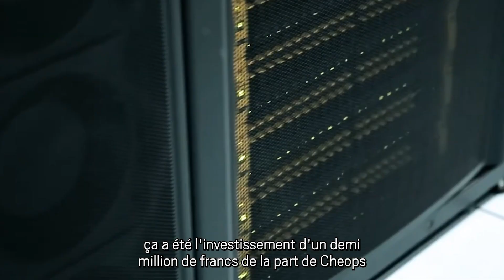CHEOPS TECHNOLOGY, Nominé au Prix du Développement français vers la Suisse des 34e Trophées CCIFS